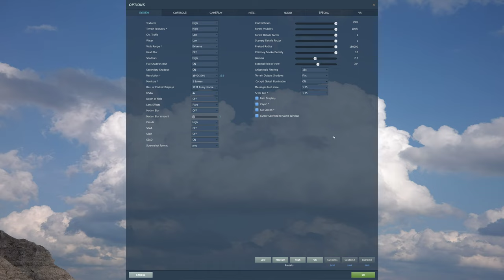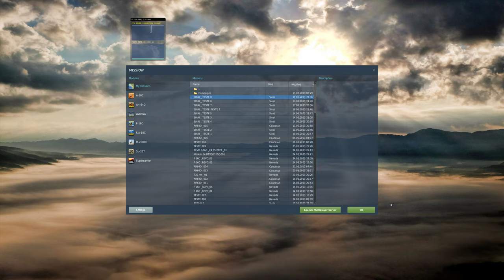DCS:F-16C Viper | Map Sinai + MK20 /PT-BR_VÍDEO 1995